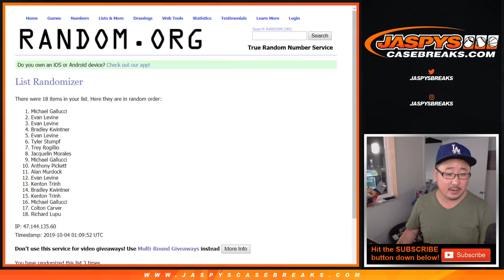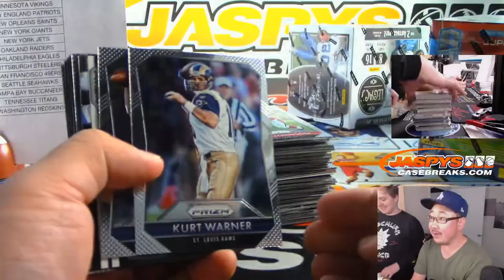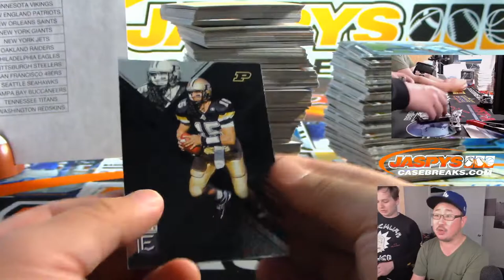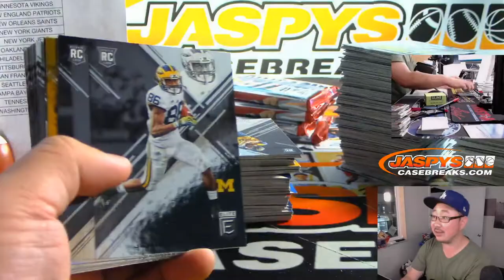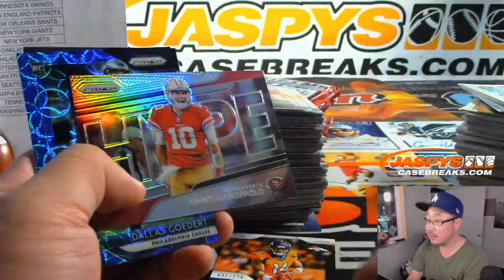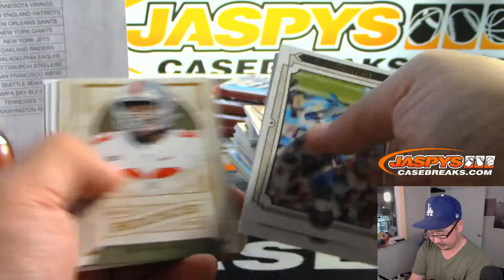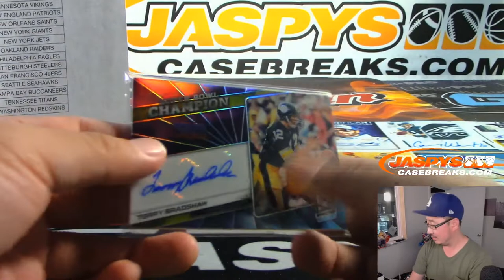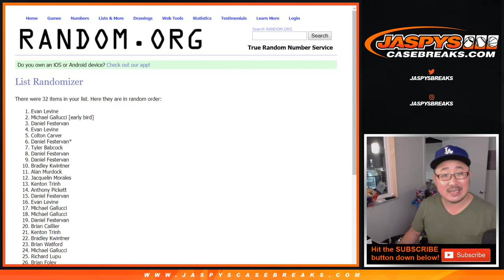Th, 10.03.19 || JASPY'S 5-BOX LOADED ROOKIE CLASSES FOOTBALL MIXER #1